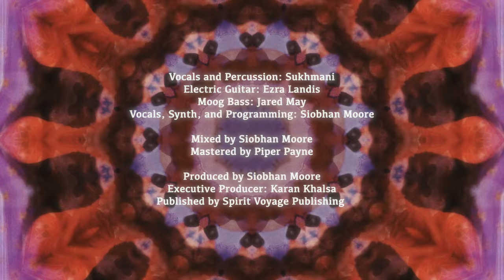Not Your Exotic - Sukhmani [Official Music Video]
Not Your Exotic is a call for us to appreciate and celebrate ourselves as well as each other, honouring diversity whilst acknowledging our inherent oneness. Listen to "Not Your Exotic"

Special thanks to Gobind Singh Rayat for allowing us to film during his Sangeet party, and the entire Rayat family for their participation in the video.

Filmed by Chevy Jordan Thompson
Produced and Edited by Chevy Jordan Thompson
Art Direction by Anisha Parmar

 Lyrics
Girl, recognize me as my own
Honour the way I’m kissed by the sun

Tell me your stories, and take mine on
No - There is no other

Girl, think about your questions twice
We’re all one after all, inside
I’m made of gold, and silk, and spice
But no, no

See me as I see you
Courage in motion
Spill the oil
Welcome to my home
We’re all one after all (one after all)
Look to the sky, it’s raining flowers on us

Music Credits
Vocals and Percussion: Sukhmani
Electric Guitar: Ezra Landis
Moog Bass: Jared May
Vocals and Synth: Siobhán Moore

Mixed by Siobhán Moore
Mastered by Piper Payne

Produced by Siobhán Moore
Executive Producer: Karan Khalsa
Published by Spirit Voyage Publishing

Copyright Spirit Voyage Records 2021